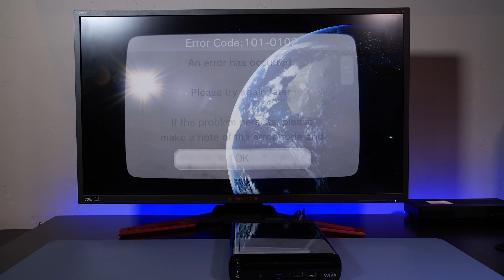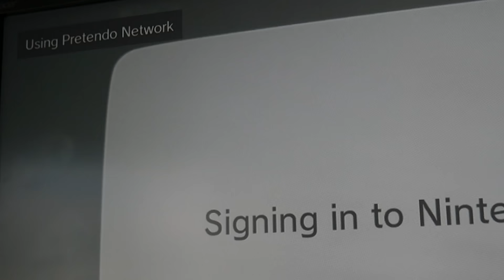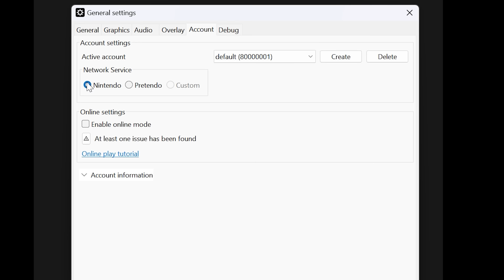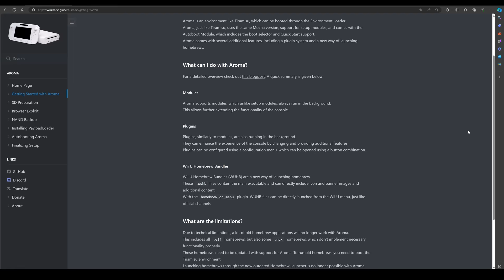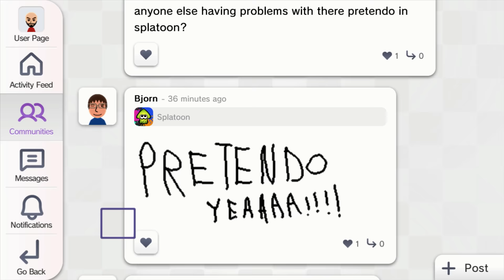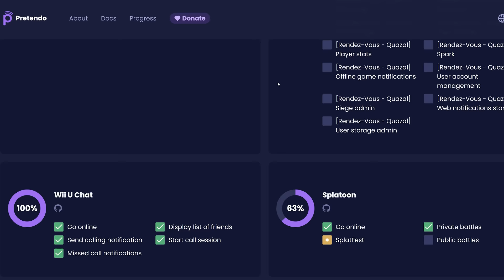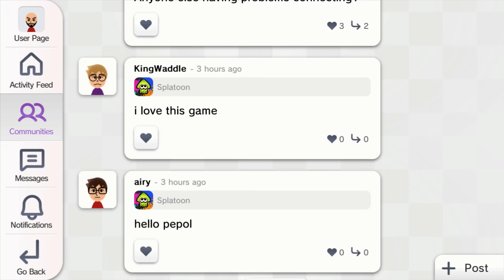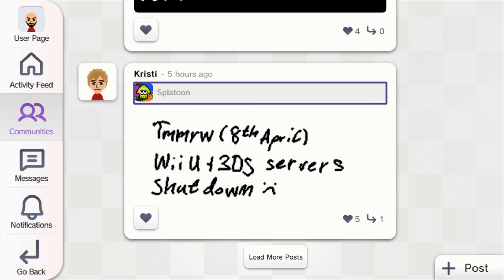Stay online with the Nintendo 3DS and WiiU after today!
On April 8 2024 (ie today - as of the making of this episode) , all Nintendo Network online services for the Nintendo Wii U and Nintendo 3DS will be shut down, but it does not mean you don't need to stop playing online games.  This is all thanks to Pretendo - the community developed Nintendo Network online replacement which is free and open source for everyone to enjoy. All you need is a hacked 3ds or WiiU and about 30 minutes of your time to get set up. In today's episode we take a closer look at the Pretendo service and its features. Please Enjoy!

TimeStamps:

00:00 - 01:08 - Nintendo Network is going offline
01:09 - 03:44 - Introduction to Pretendo
03:45 - 05:18 - How to use Pretendo
05:19 - 11:15 - Testing online with Pretendo
11:16 - 12:26 - Outro